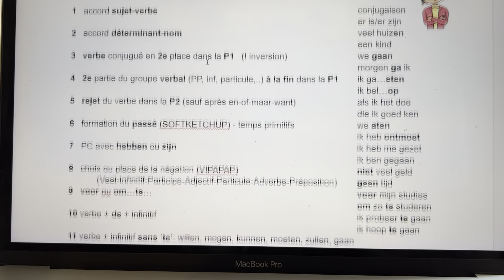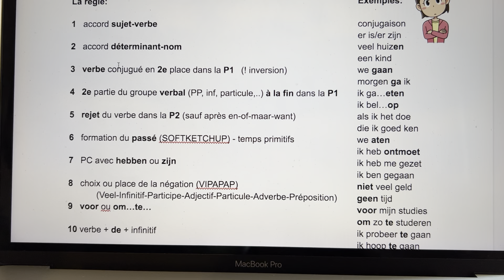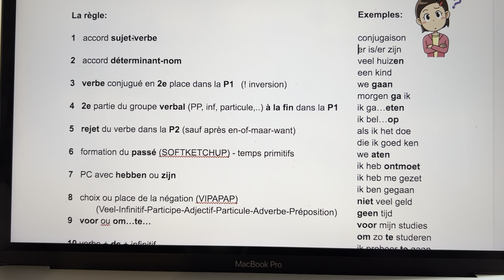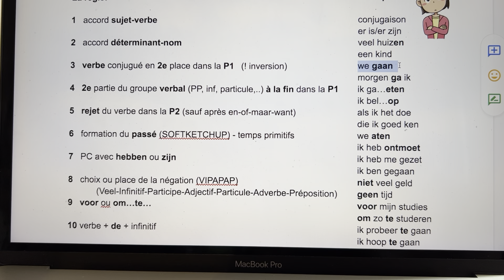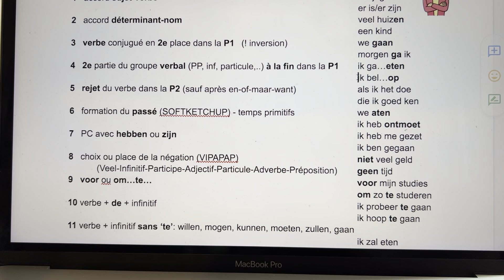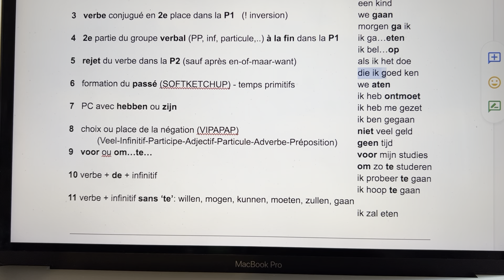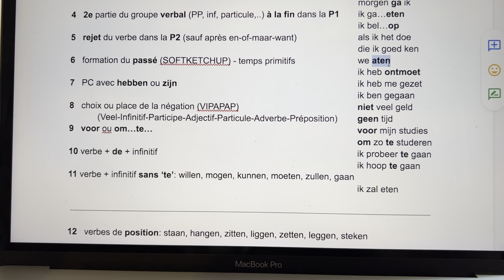338 Les INDISPENSABLES dans la grammaire du néerlandais ‼️ ✅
Check list de 19 points de grammaire pour une expression écrite en néerlandais!